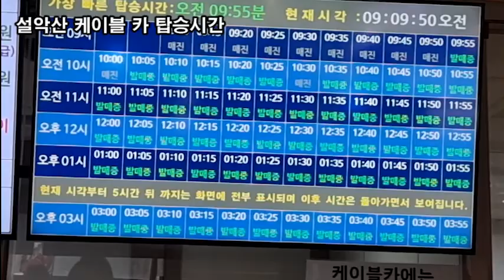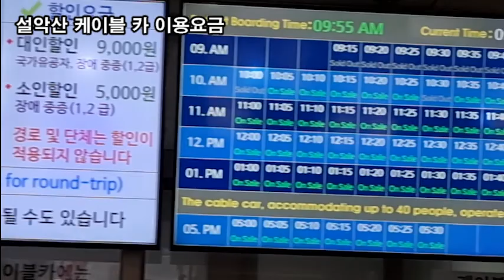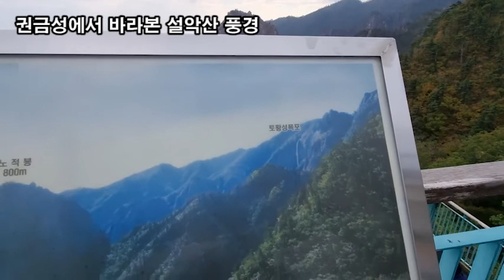랜선힐링여행, 속초 여행, 두뇌힐링 5분 "멍", 속초 설악산 케이블카 제5탄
속초 여행
두뇌힐링 5분 "멍",
강원도 속초 설악산
설악산 국립공원
설악산 케이블 카 탑승시간
설악산 케이블 카 이용요금
설악산 케이블 카 탑승시간 이용요금
권금성에서 바라본 설악산 풍경
권금성에서 바라본 속초시 전경